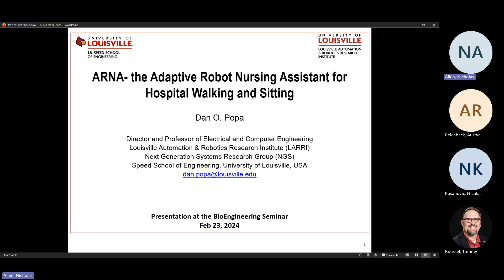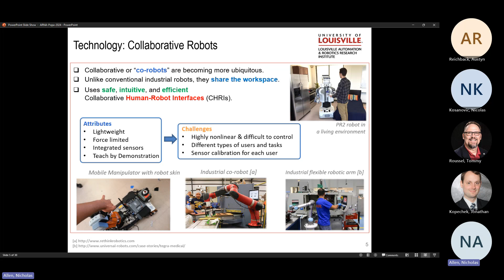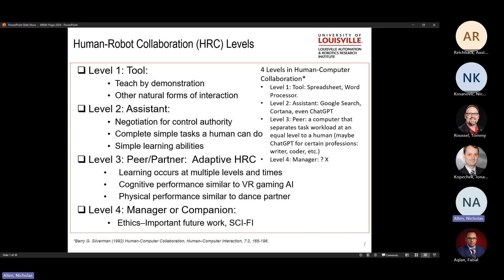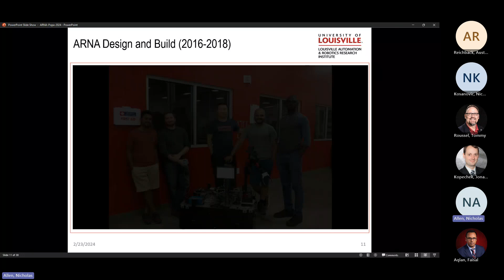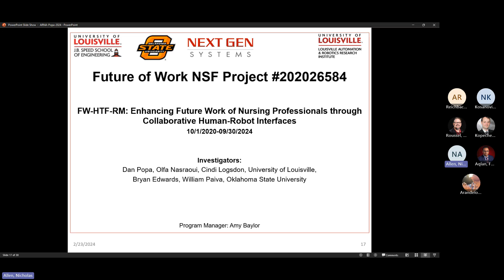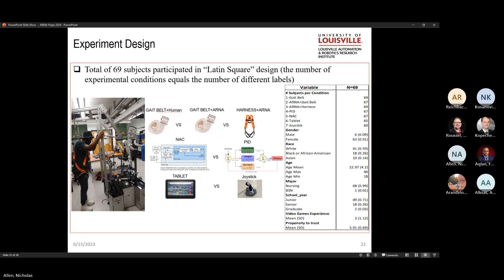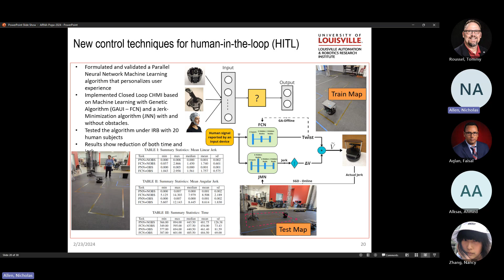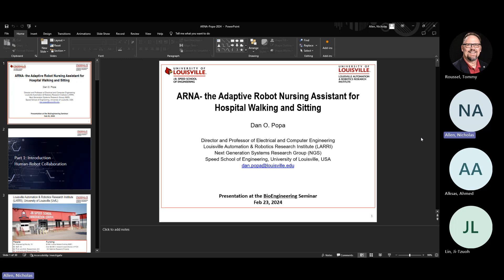BE Seminar @ UofL: Dr. Dan Popa (February 23, 2024)